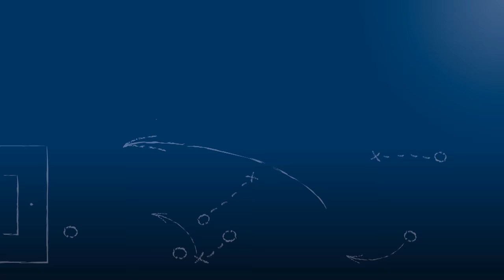Pressekonferenz nach Karlsruher SC II - SSV Reutlingen, 23.4.2017, m. Stefan Sartori u. Jochen Class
Stefan Sartori: "Aus sportlicher Sicht wäre es fatal, eine 2. Mannschaft abzumelden."

Pressekonferenz nach der Begegnung Karlsruher SC II vs. SSV Reutlingen 1905 Fußball am 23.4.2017, dem 30. Spieltag der Oberliga Baden-Württemberg 2016/17; mit den Trainern der beiden Mannschaften, Jochen Class (SSV Reutlingen 1905 Fußball) und Stefan Sartori (Karlsruher SC II).